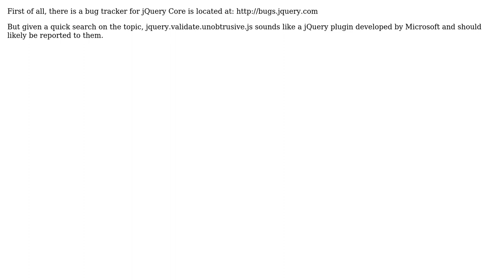Software Engineering: How to submit a bug/fix for jquery unobtrusive validation?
With thanks & praise to God, and with thanks to the many people who have made this project possible! | Content (except music & images) licensed under CC BY-SA | Music | Images & others | With thanks to user Per Hornshoj-Schierbeck user Charlie and the Stack Exchange Network Trademarks are property of their respective owners. You are responsible for your own actions.